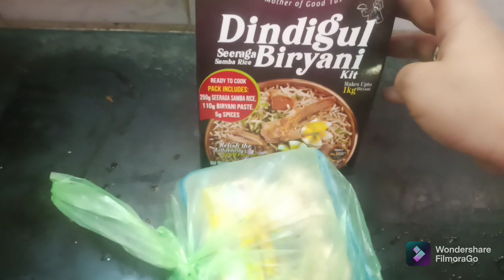DIml vlog|| Evening to Morning Hurry Burry Cooking Cleaning vlog@Amaer Vitu Samayal and vlog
hi all this video share about the evening to morning hurry hurry routine cooking cleaning and house hold work for homemakers

Amaer Vitu Samayal and vlog